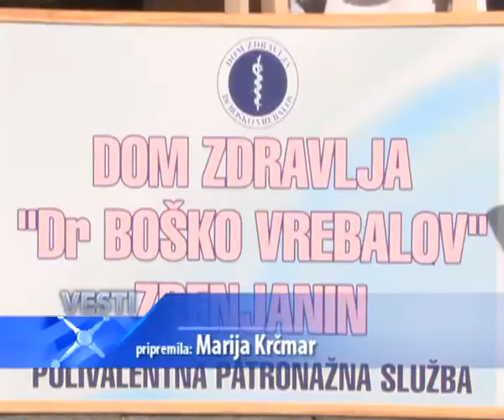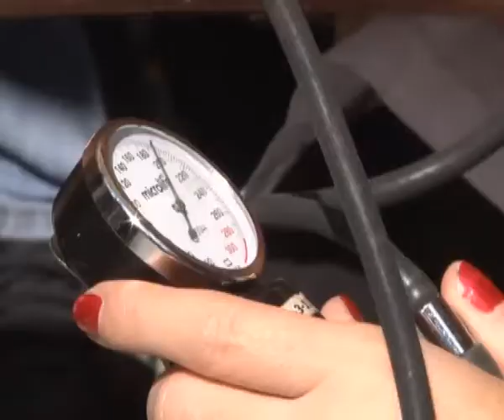SVETSKI DAN SRCA